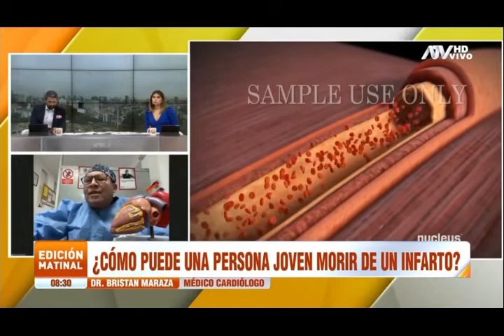Causas de que una persona joven podría sufrir de un infarto al miocardio/ Cardiólogo Bristan Maraza